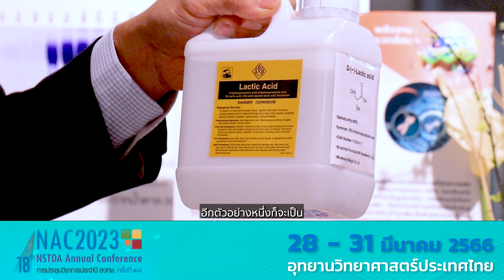เทคโนโลยี SynBio ยกระดับอุตสาหกรรมการผลิต-เพิ่มมูลค่าทรัพยากรชีวภาพ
นักวิจัยไบโอเทค สวทช. โชว์ตัวอย่างผลงานจากความเชี่ยวชาญด้าน เทคโนโลยีชีววิทยาสังเคราะห์ หรือ SynBio (Synthetic Biology Technology) ในการออกแบบและปรับแต่งพันธุกรรมในระดับเซลล์ให้ผลิตสารชีวโมเลกุล (Bio-based product) ชนิดต่าง ๆ ได้ตามต้องการ ซึ่งในปัจจุบัน SynBio เป็นเทคโนโลยีสมัยใหม่ของโลกอุตสาหกรรมที่ต่างต้องการนำทรัพยากรชีวภาพไปใช้ประโยชน์เชิงพาณิชย์ ในการเพิ่มประสิทธิภาพกระบวนการผลิตให้เกิดการพัฒนาและเพิ่มมูลค่าผลิตภัณฑ์ในอุตสาหกรรมต่าง ๆ เช่น อุตสาหกรรมอาหาร , เคมีพลังงาน , ยาและการแพทย์ เป็นต้น

พบกับผลงานเทคโนโลยี SynBio จากฝีมือทีมนักวิจัยไบโอเทค ในงานการประชุมวิชาการประจำปี สวทช. ครั้งที่ 18 หรือ NAC2023 จัดขึ้นระหว่างวันที่ 28-31 มีนาคม 2566 ที่อุทยานวิทยาศาสตร์ประเทศไทย จ.ปทุมธานี ลงทะเบียนเข้าร่วมงานได้ที่